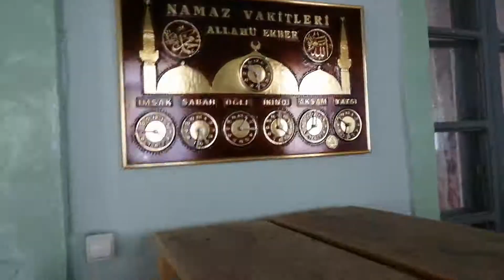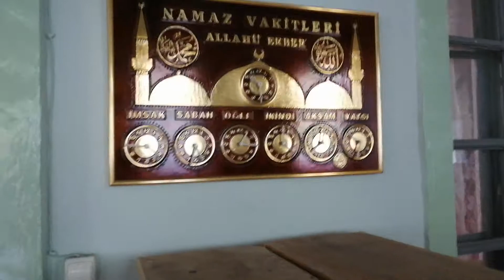Abdülmecid Camii Mecidiye Romanya